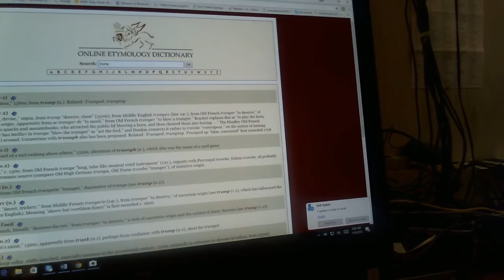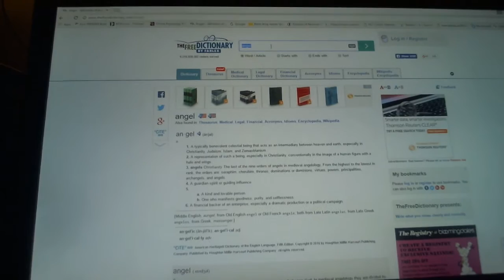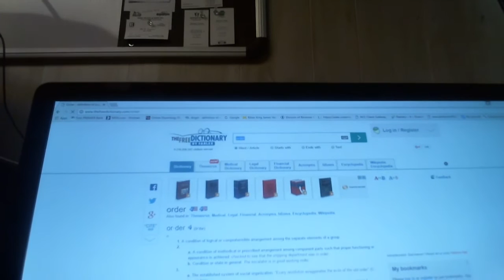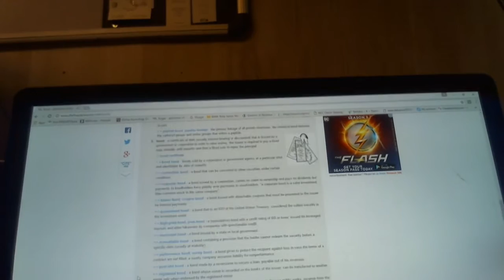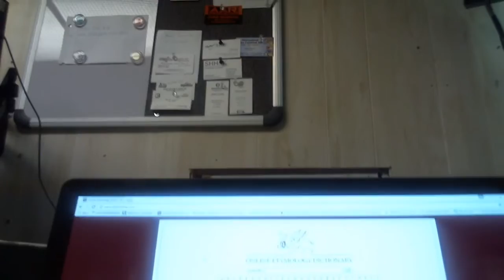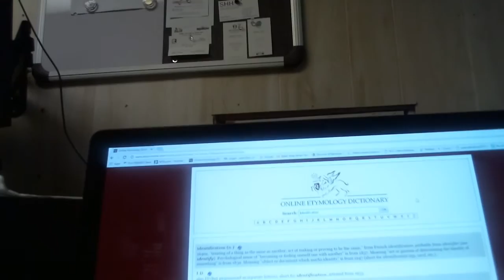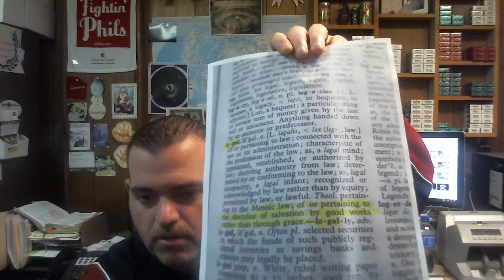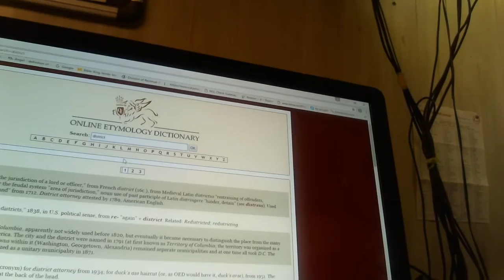cernE, mandAla, D-Wave, Bond #1, CL, 21 Days, FE: Code Broken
Words and their definitions are the weapons of war in this realm.  The very code book of the enemy is language, words, and their meanings. How do you study the Word of God, or any word for that matter?  Wouldn't it be by looking up the definitions of the words?